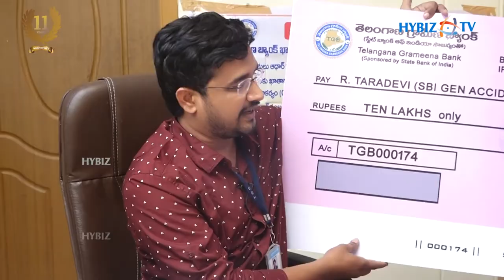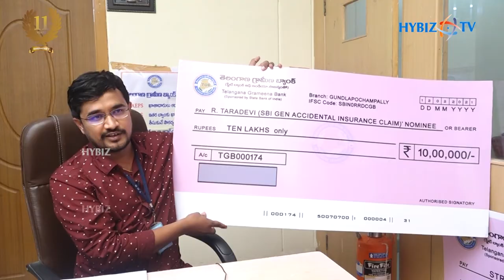Sai Kiran Reddy Manager at Telangana Grameena Bank Gundla Pochammapally Branch Hyderabad || TGB